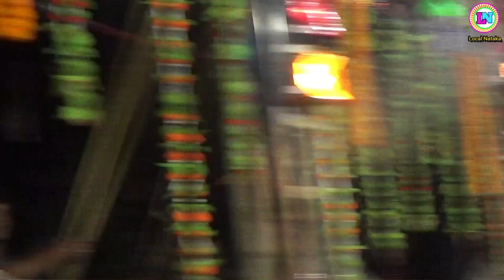ଶନି ଏବଂ ଦଶରଥଙ୍କ ମଧ୍ୟରେ ଯୁଦ୍ଧ / Maisanpur Ramayan / Mohan Patra / Odia Ramayana / Odia Ram Lila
ଶନି ଏବଂ ଦଶରଥଙ୍କ ମଧ୍ୟରେ ଯୁଦ୍ଧ
ମଇସାନପୁର ରାମାୟଣ
ନିର୍ଦ୍ଦେଶକ - ଶ୍ରୀ ମୋହନ ପାତ୍ର